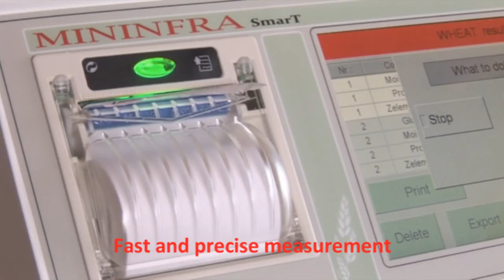MININFRA SMART (Ingles)